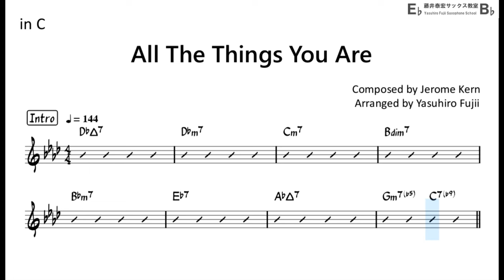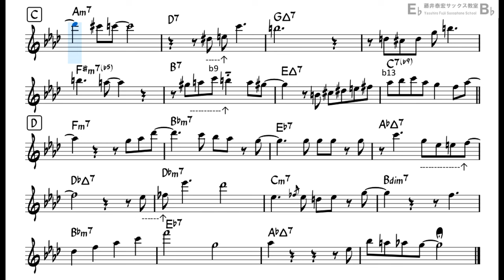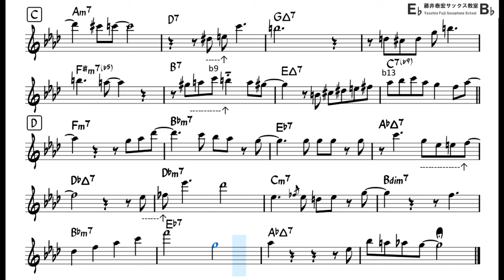All The Things You Are - Backing Track with Sheet Music for Flute in C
Reference Performance by my musical partner   @satsuking_flute